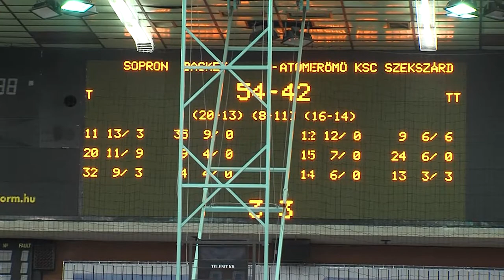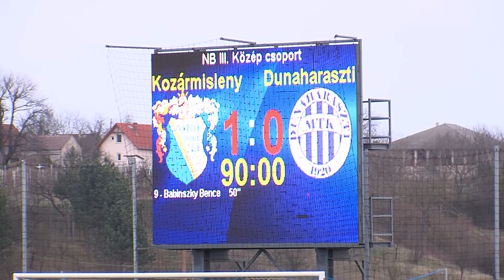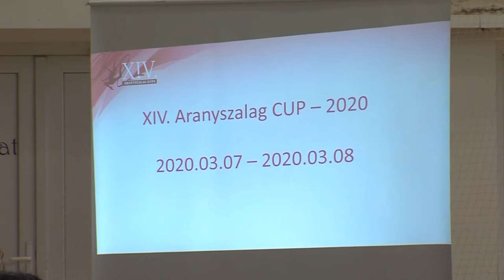PÁLYA sportmagazin 20200310